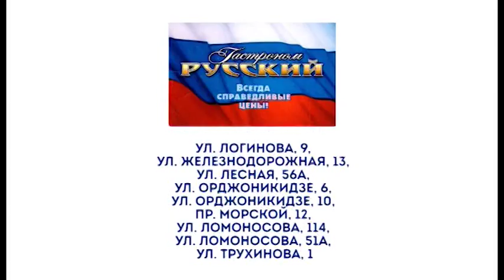"МЕДИА ПОЛЕ" 26.04.17